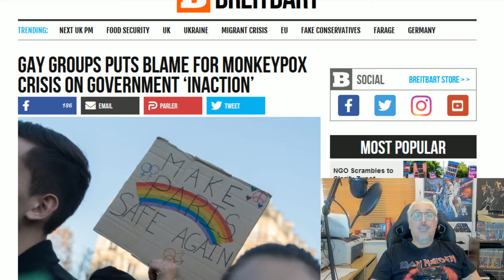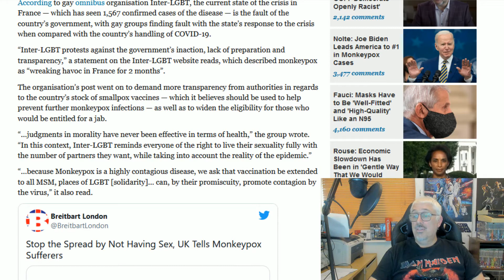Les Gais Blame Le Government For MPox!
French Gay Groups blame the French Government for the outbreaks of MPox.
It has nothing to do with Pride Month apparently!